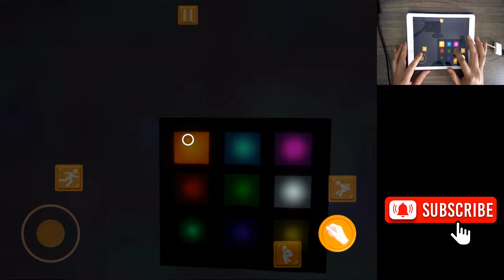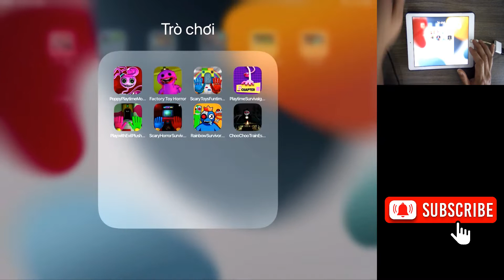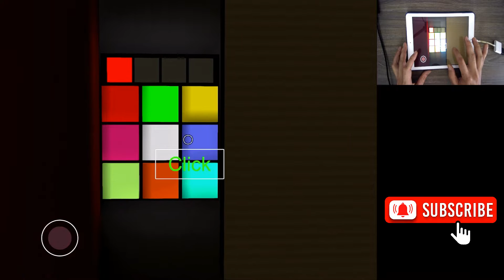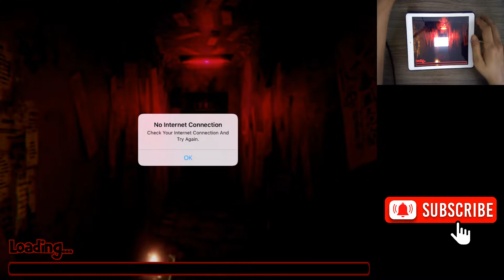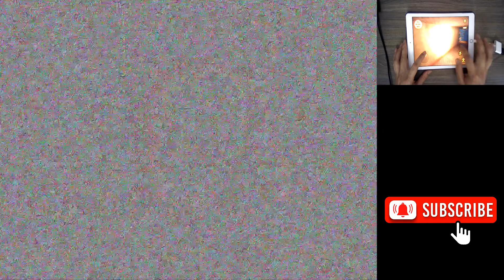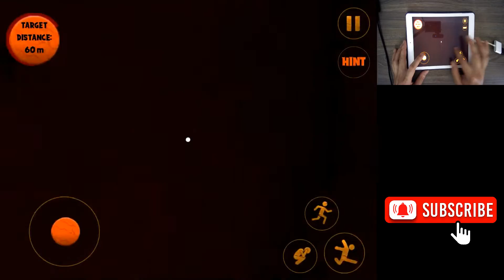PoppyPlaytimeMobileChapterTwo, Factory Toy Horror, Scary Toys Funtime: Chapter 1,